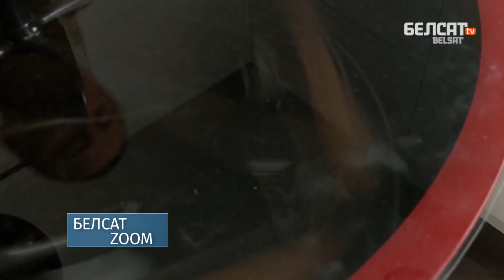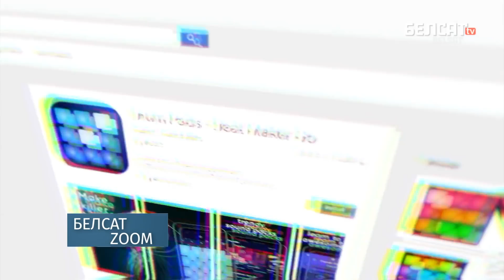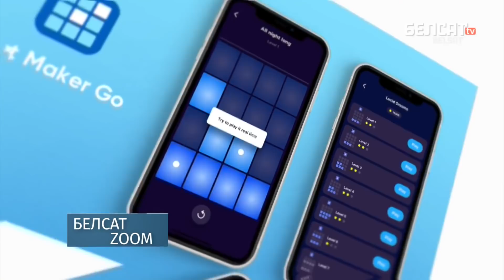"Ціханоўскую не дапусцяць да выбараў" | "Тихановскую не допустят к выборам"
00:00 Анонс
01:22 Працяг кампаніі Сяргея Ціханоўскана
06:46 Лідзія Ярмошына апраўдала пагрозы Лукашэнкі
07:30 Беларуская салідарнасць
11:35 Затрымалі бацькоў пакінутага ў садку дзіцяці
17:50 Апытанка
19:12 Сяргей Чалы

Па-беларуску

По-русски

Po polsku

In english